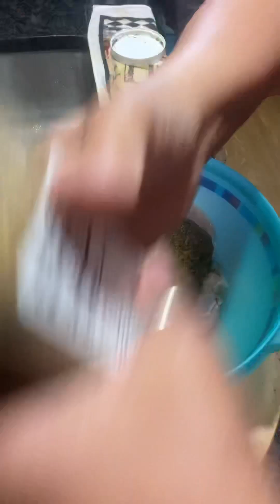sazon pollo dominicana cocinando cocina